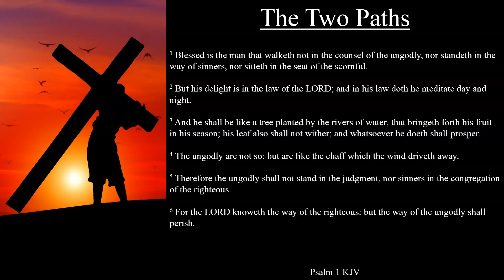Psalm 1 KJV | The Two Paths